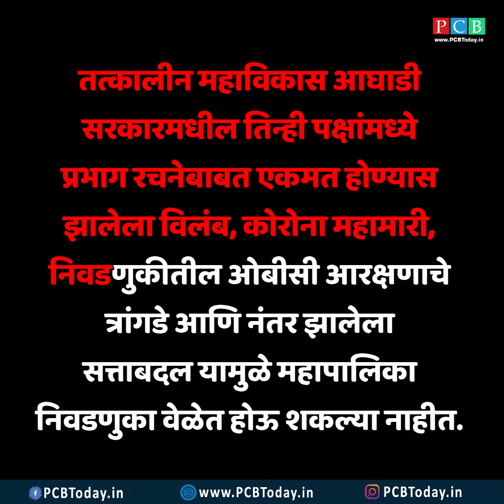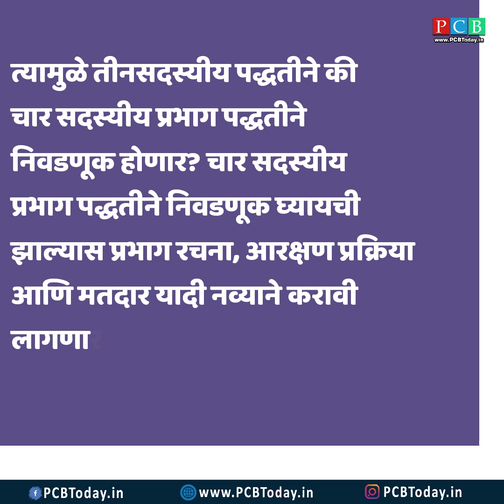निवडणुकीची वाट पाहण्यातच गेले भावी नगरसेवकांचे वर्ष